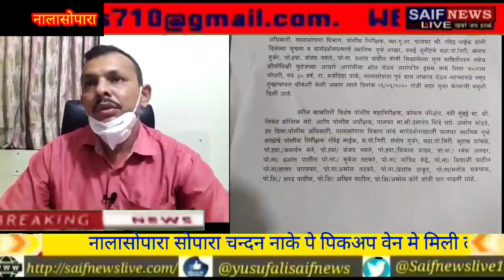नालासोपारा चन्दन नाके पर 2 दिन पुर्व पिकअप वेन मे मिली लाश के मर्डर की पुलिस ने सुलझाई गुत्थी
नालासोपारा चन्दन नाके पर दो दिन पूर्व पिकअप वेन मे मिली एक महिला की लाश की मौत की गुत्थी पुलिस ने सुलझा दी और एक आरोपी को गिरफ्तार भी किया पुलिस के दिये बयान अनुसार उक्त मृतक महिला जिसका नाम नगिना बताया गया है आरोपी शिवा नामक व्यक्ति की प्रेम नोवल्टी नाम से संचालित दुकान मे कुछ सामान खरीदने गई थी जहा उसका आरोपी से किसी बात को लेकर विवाद हो गया और मृतका ने आरोपी को थप्पड़  जड़ दिया जिससे गुस्साए आरोपी ने महिला को बाल से पकड़कर खींचते हुए दुकान के गोडाऊन मे ले जाकर पहले मृतका का गला दबाया फिर मृतका के अचेत होने पर चाकू से गला रेत दिया इतनी निर्ममता के बाद भी आरोपी का गुस्सा ठण्डा नही हुआ तो शव के साथ रेप जैसी घिनोनी हरकत तक कर दी बाद मे शव को बोरे मे डाल कर चंदन नाके पर खड़ी पिकअप मे फेंक दिया। पुलिस ने महिला के घर से जाने के समय की सीसीटीवी फुटेज़ के आधार पर और मुखबिर की जानकारी पर आरोपी को हिरासत मे लेकर पूछताछ की तो आरोपी ने अपना जुर्म कबूल कर लिया। हालांकि पुलिस को अभी भी मर्डर वेपन की तलाश है। आगे वीडियो मे देखिये घटना का खुलासा करते हुए लोकल क्राइम ब्रांच नालासोपारा के अधिकारी का बयान ब्यूरो रिपोर्ट सैफ न्यूज़ लाइव।